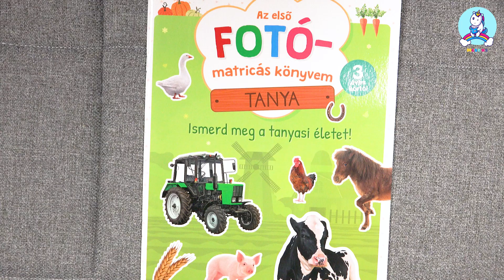Az első FOTÓ-matricás könyvem - Tanya - Ismerd meg a tanyasi életet! 3 éves kortól / Foglalkoztató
Kötési mód: puha kötés
Kiadó: Schwager & Steinlein Verlag
Kiadás éve: 2023
Terjedelme: 24 oldal
Dimenzió: 210 mm x 280 mm x 3 mm
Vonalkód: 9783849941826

Az első FOTÓ-matricás könyvem - Tanya - Ismerd meg a tanyasi életet! 3 éves kortól